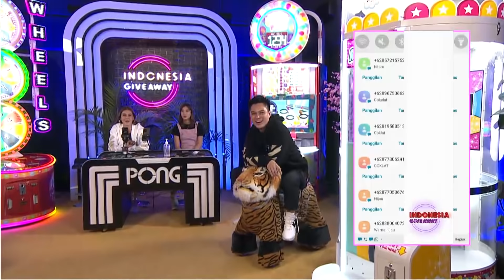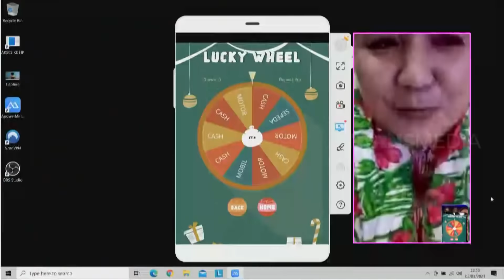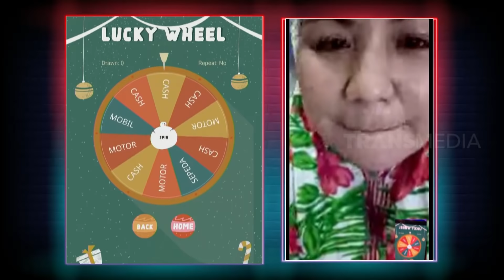Nenek Ini Gemeter Dapat Uang Banyak Banget Dari Baim Wong | INDONESIA GIVEAWAY (02/03/21) Part 3